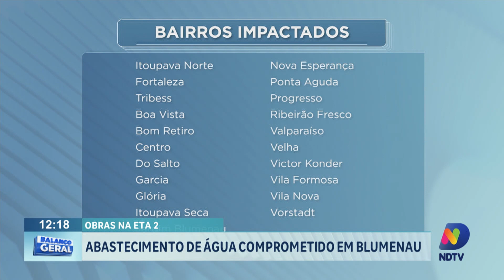Abastecimento de água comprometido em Blumenau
Samae informa bairros que serão impactados com intermitência no abastecimento de água nesta segunda-feira (08). Confira!